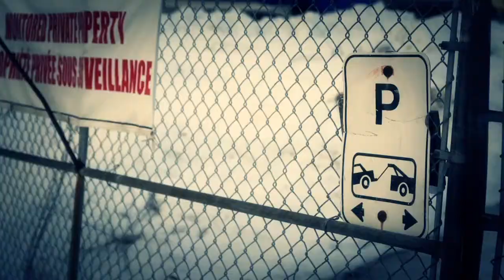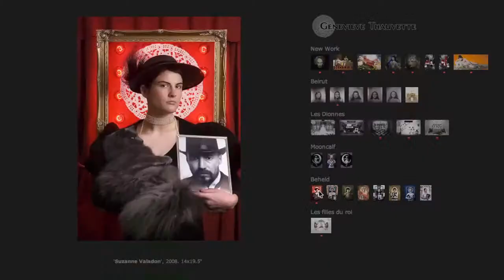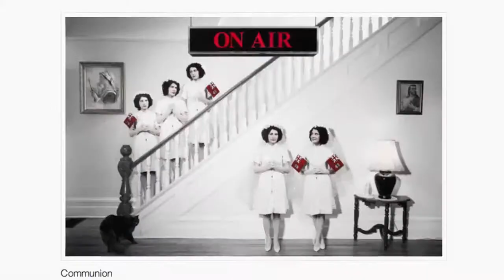RubyTFO - Geneviève Thauvette - Artiste visuelle